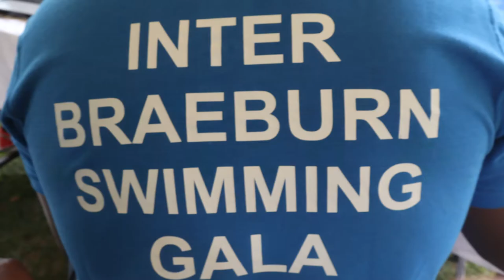Swim Journal #828: 2022 Inter-Braeburn Swim Gala Highlights | Female & Male 14&Over 50 SC Butterfly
2022 Inter-Braeburn Swimming Gala
Braeside Swim Pool, Nairobi
4 to 5 Feb. 2022

Event #39 - Female 14&Over 50 Meter SC Butterfly
Event #40 - Male 14&Over 50 Meter SC Butterfly